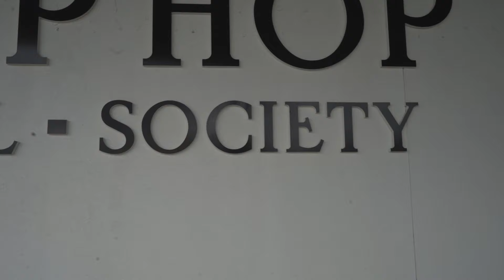HIP HOP SPIRITUALITY: TEMPLE OF HIP HOP SPIRITUAL WEEKLY STUDY 3/17/24